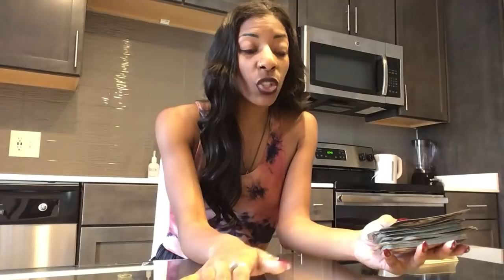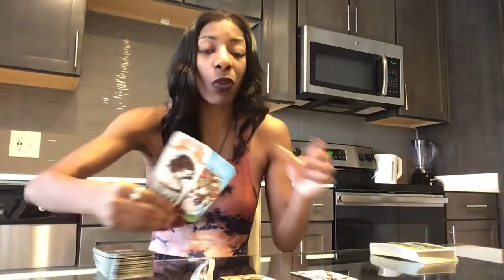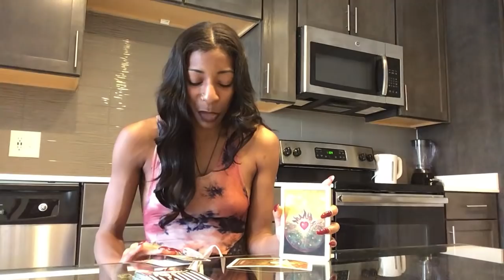💚POP UP LOVE READING ~ EARTH SIGNS ♍️♉️♑️ “ LOW LIFE LOVE”